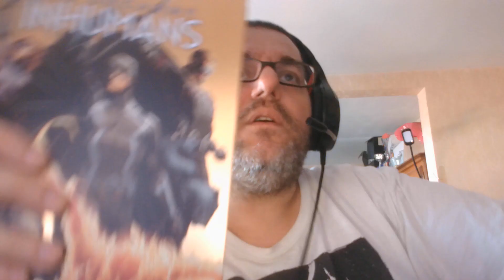Fournée 22 06 intro deuxième partie de la fournée